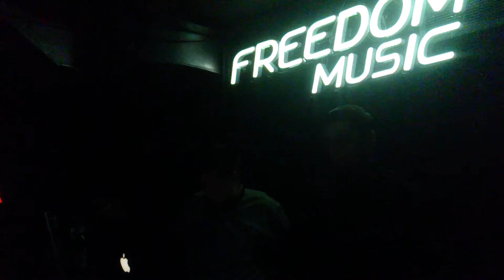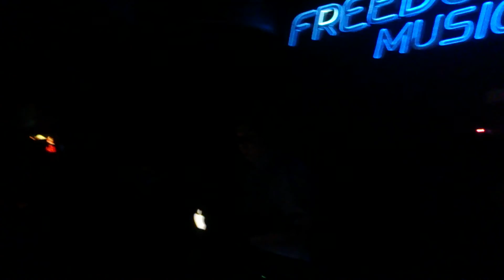Birben @ TOD Belgrade NYE 2015/2016 - Part 2